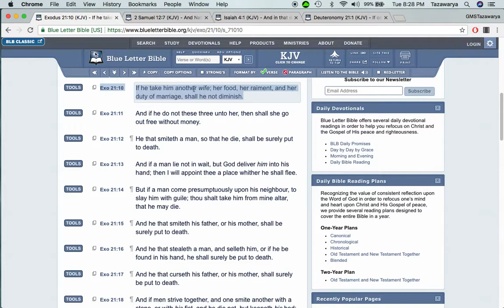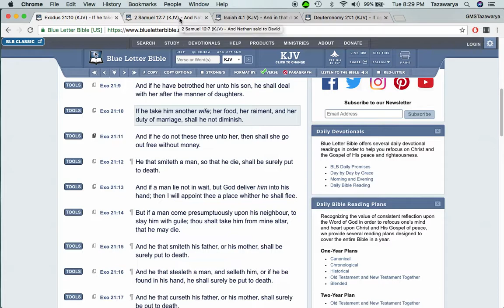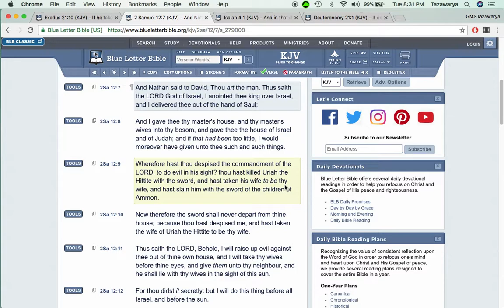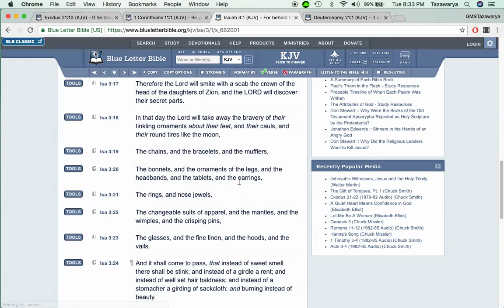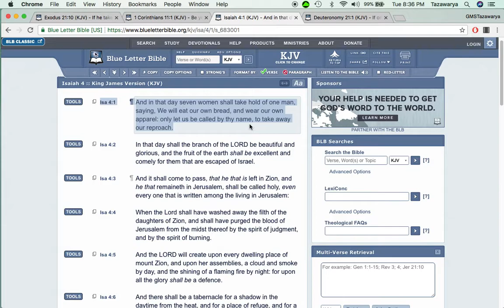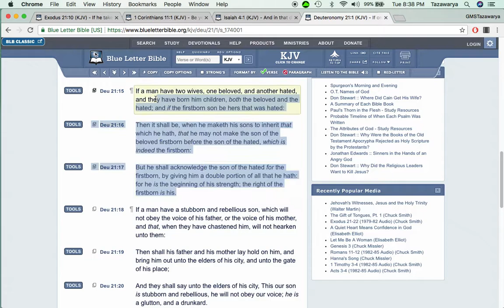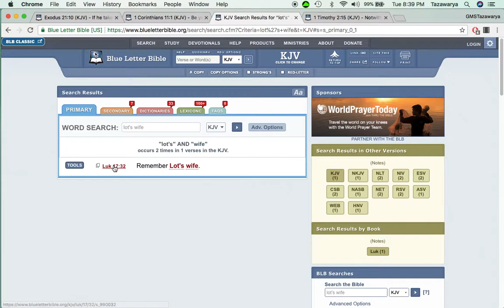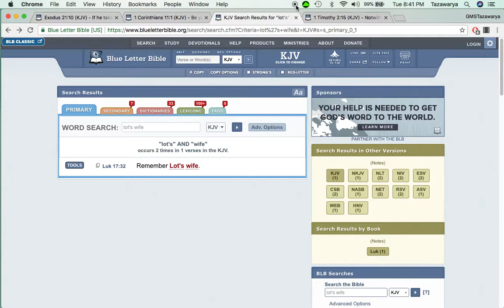Polygyny: One Man Having Multiple Wives Is Not A Sin